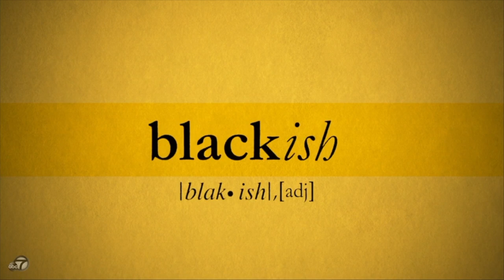Lisa Linke Reel 2017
New reel - with footage from a pilot and my recurring costar from TEACHERS on TV Land